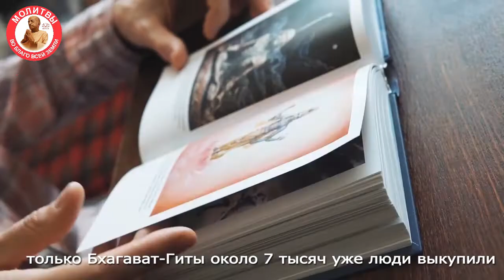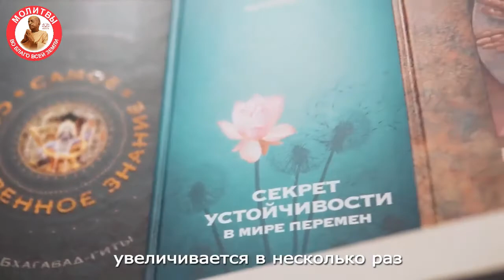Как можно избавиться от страхов к переменам в жизни?